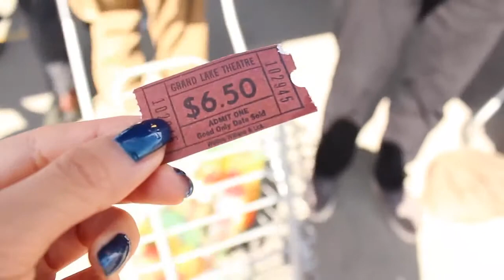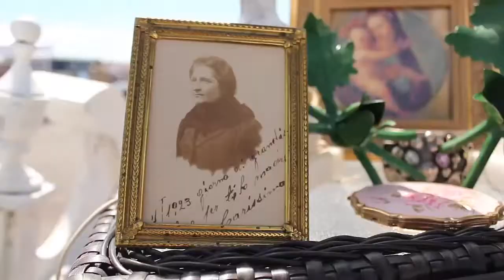Alameda Flea Market Haul: Home Decor Knickknacks / Summer to Fall Transition Outfits 2013